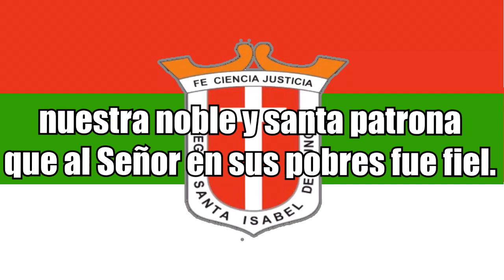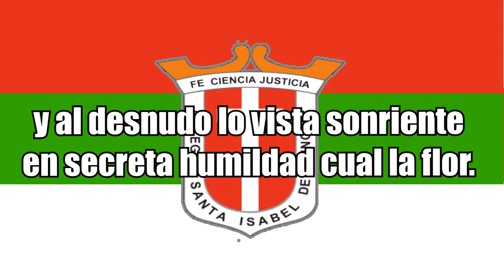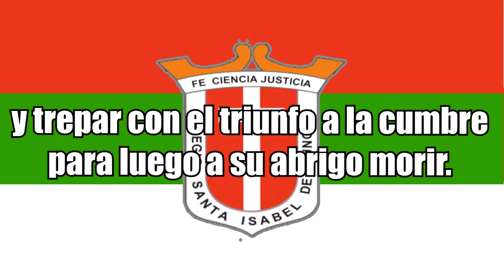Himno COLSIH 2020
Himno del Colegio Santa Isabel de Hungría
Floridablanca, Santander.
Letra: Profesor Ramón Franco
Profesor Juan Prince 5 agosto 2020